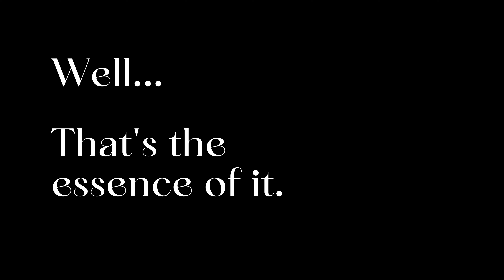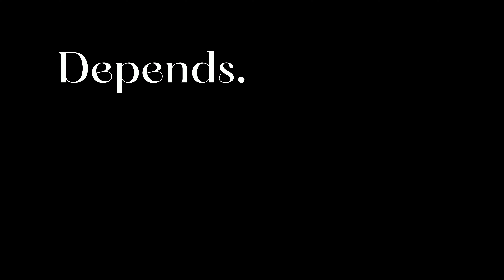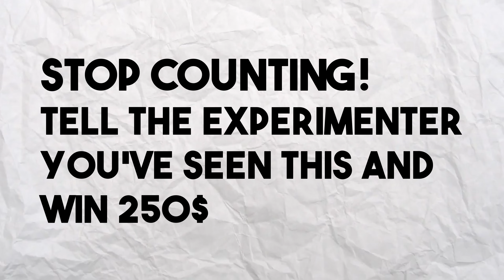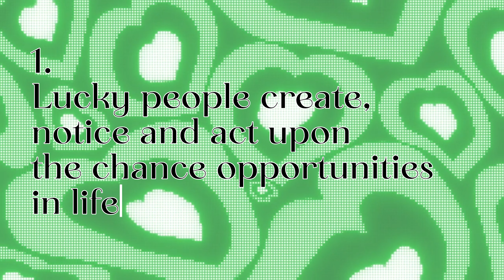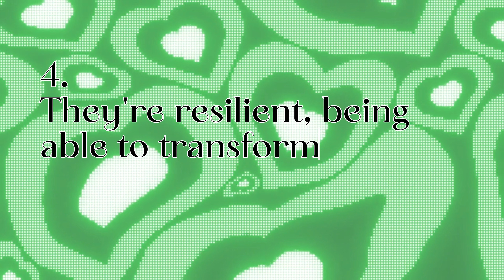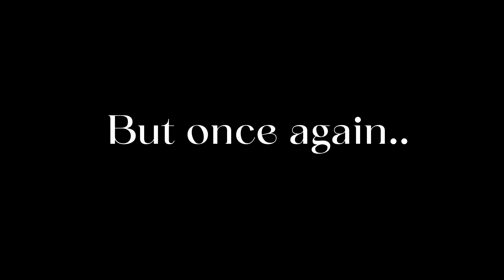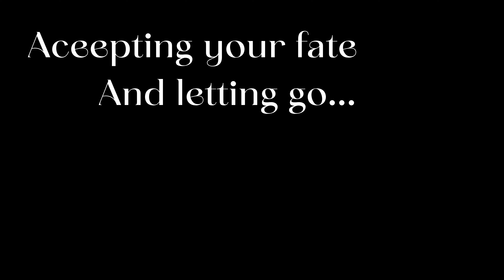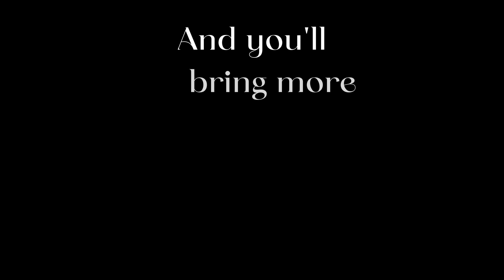Why You'll Never Be Lucky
Luck is a strange concept that seemingly changes the course of our lives, so what is it? and what can we learn from it?

This is why you'll never be lucky